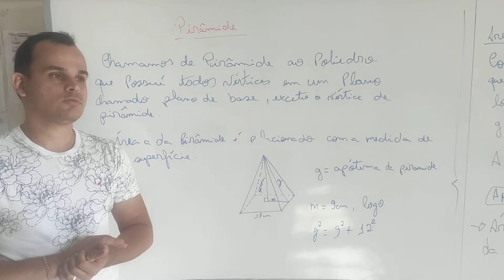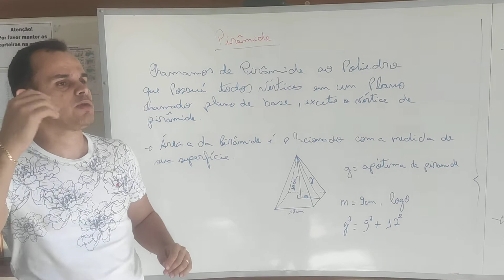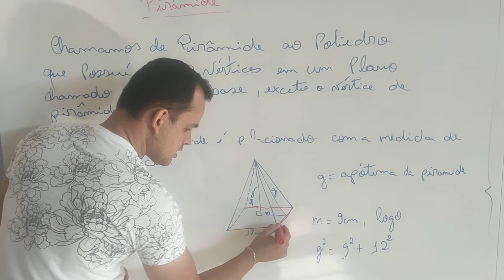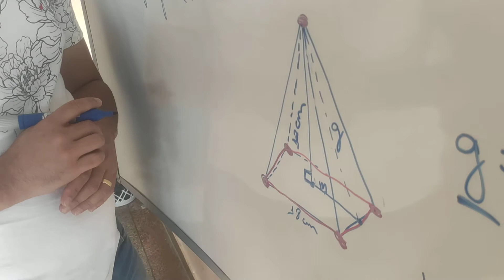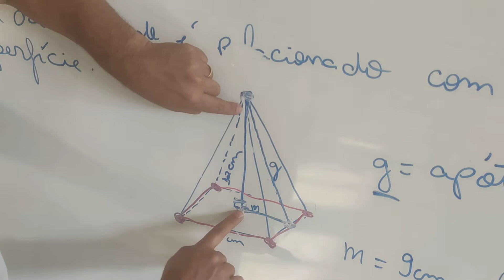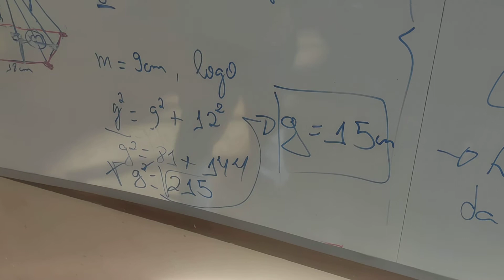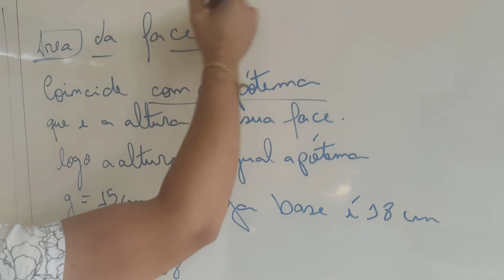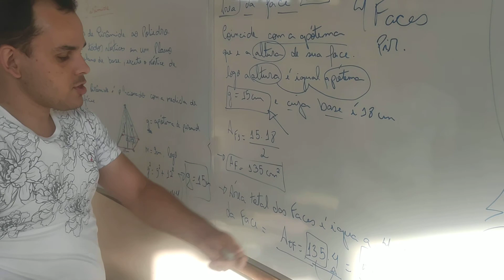07/10/2020 - 2ª série - Geometria espacial - Pirâmide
07/10/2020 - 2ª série - Geometria espacial - Pirâmide